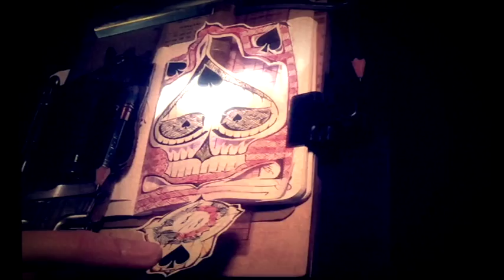Spaded Skull Chronodex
This video is about a spaded skull nibbling on my time management. What a bastard.